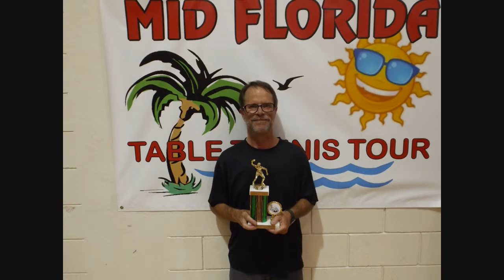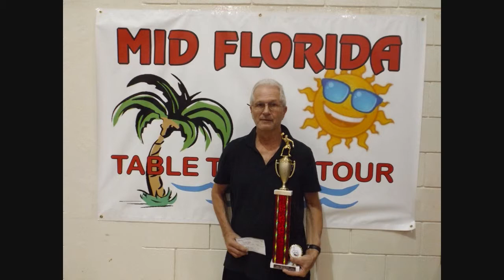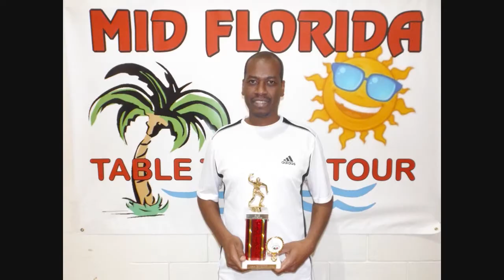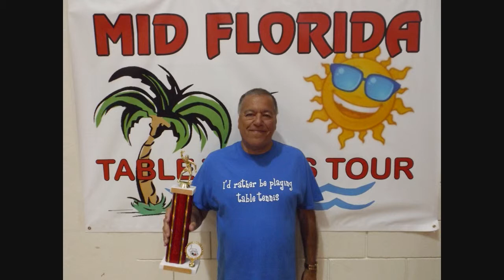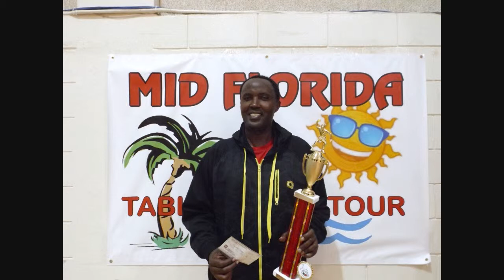September 2014 Lakeland Table Tennis Tournament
This video is from photos taken on September 19-20, 2014 at the Mid-Florida Table Tennis Tour Tournament held in Lakeland, Florida USA. This was a 2-Star USATT sanctioned tournament.